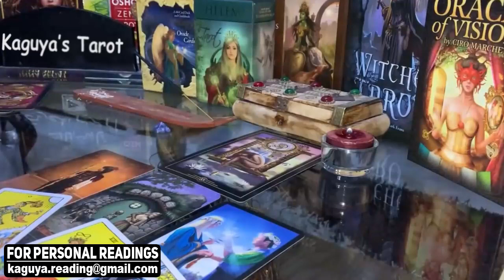PISCES You're Their everything now, August 2021 Tarot Love Reading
pisces,pisces tarot,pisces tarot reading,pisces August 2021,pisces love tarot